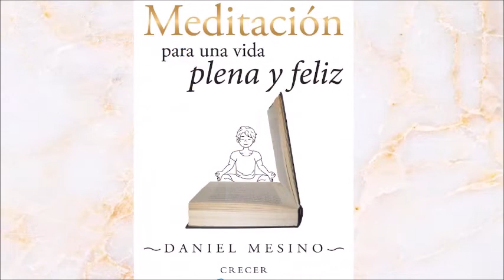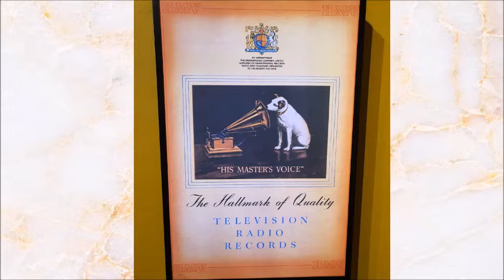Gaby Pérez Islas te dirá qué es el destino.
Hoy con Janett arceo y La Mujer Actual:

¿Estás por casarte? Escucha a Gisela Méndez con 8 tips que te ayudarán a elegir el vestido de novia perfecto.

Lo mejor de la cartelera cinematográfica con José Antonio Valdés Peña.

El Dr. José Luis Manrique y el nutriólogo David Manrique hablarán de las molestias en la garganta y cómo ayuda el naturismo.

Meditación para una vida plena y feliz con Daniel Mesino.

El historiador Édgar Espejel y que museos visitar este fin de semana.